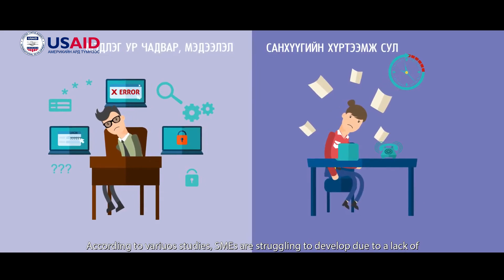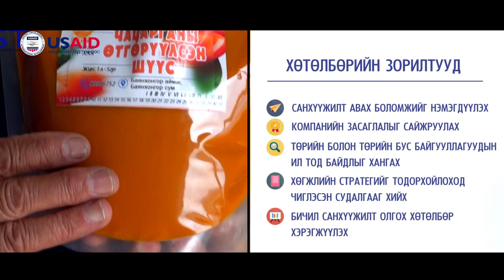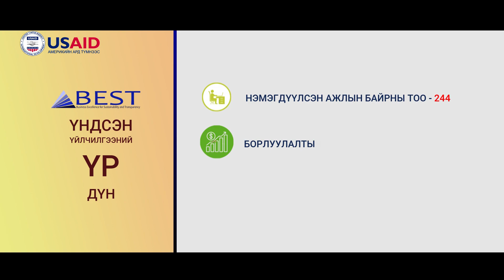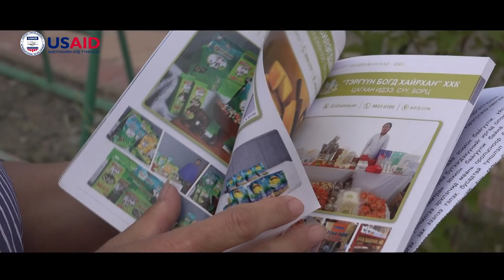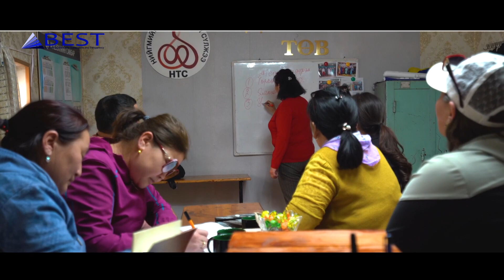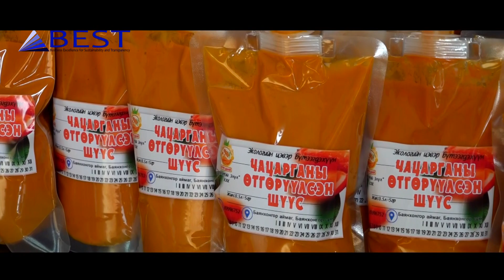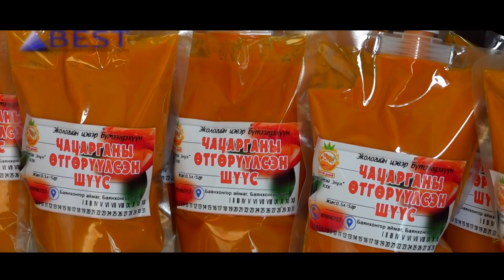BEST ХӨТӨЛБӨР ҮР ДҮНГИЙН ВИДЕО ЗАССАН